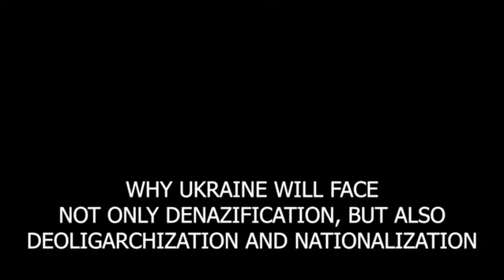WHY UKRAINE WILL FACE NOT ONLY DENAZIFICATION, BUT ALSO DEOLIGARCHIZATION AND NATIONALIZATION